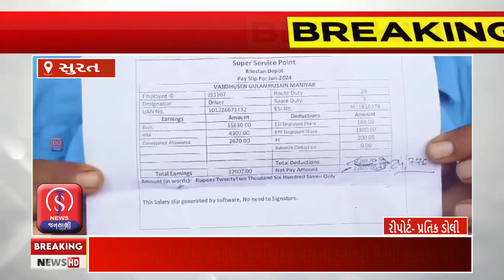સુરત મહાનગર પાલિકા સંચાલિત ઈલેક્ટ્રિકલ બસ ના ડ્રાઇવરો ઉતર્યા હડતાળ પર